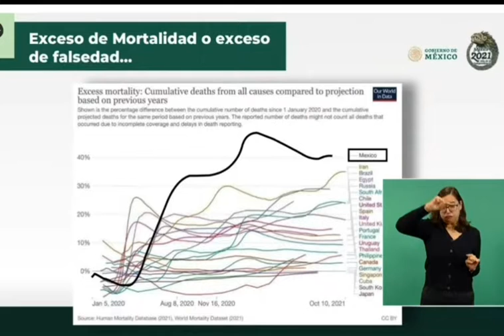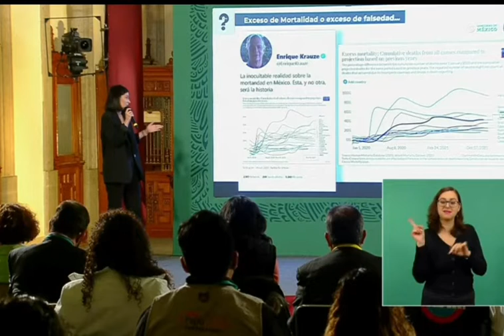Ana Elizabeth García coloca a Enrique Krauze en Quién es Quién en Mentiras por gráfica con "truco"